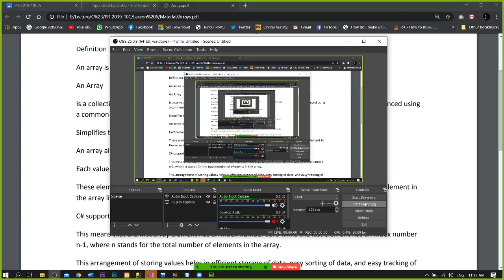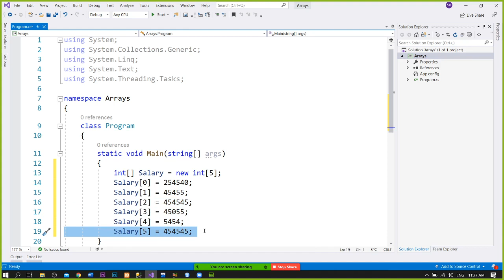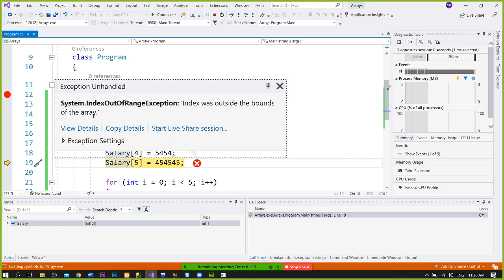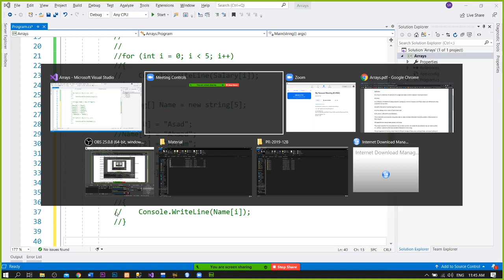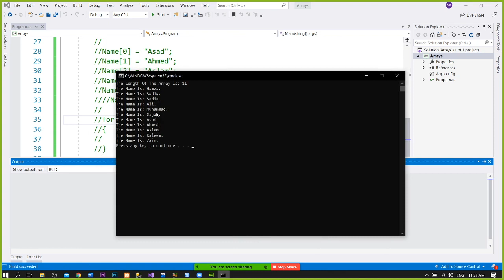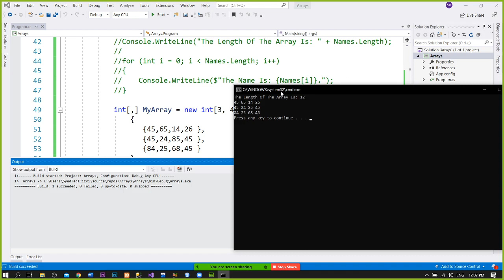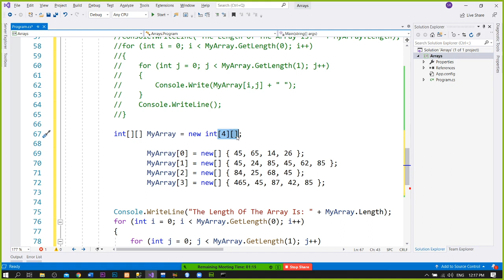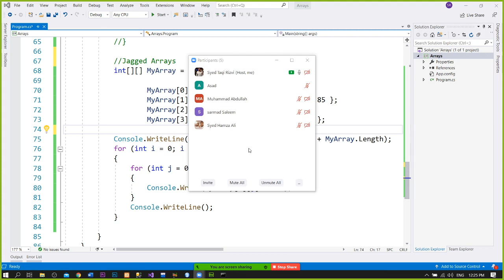Arrays Complete | C#